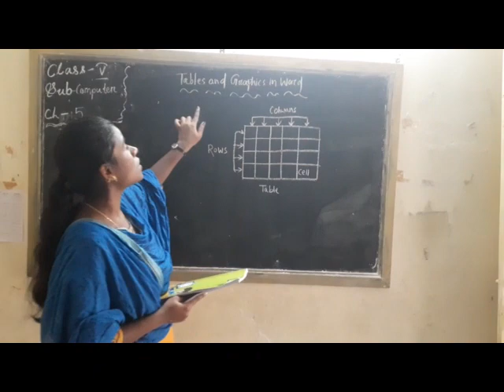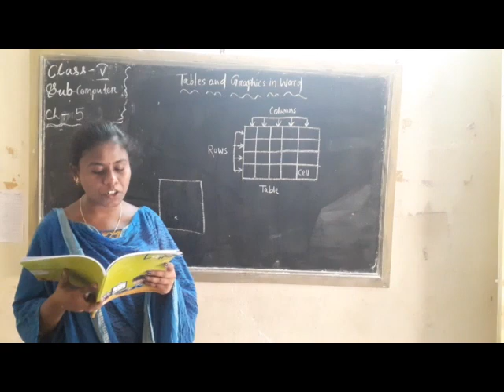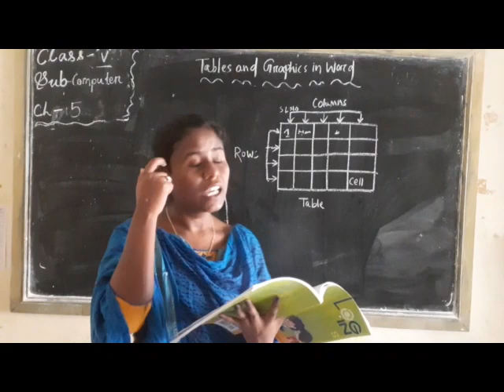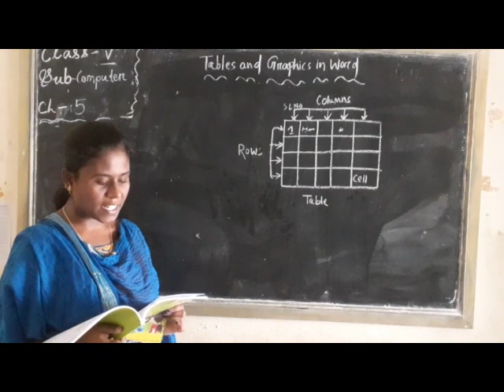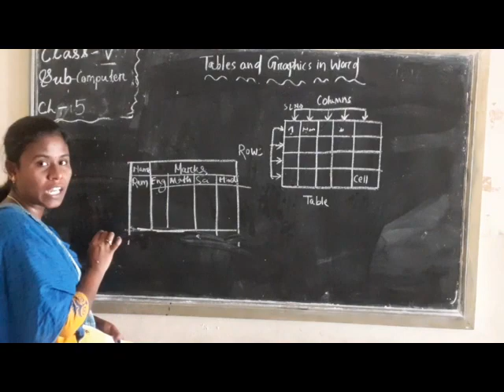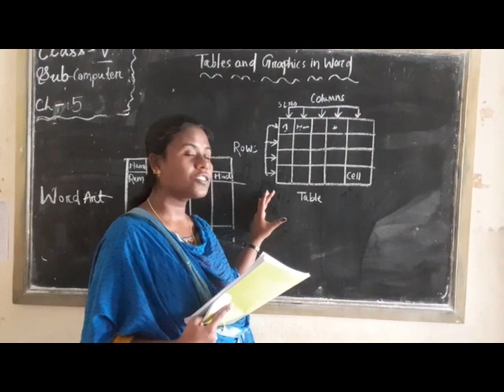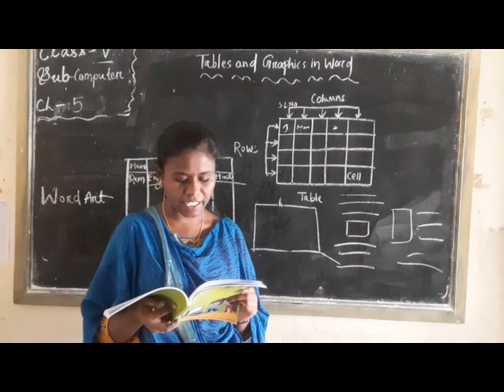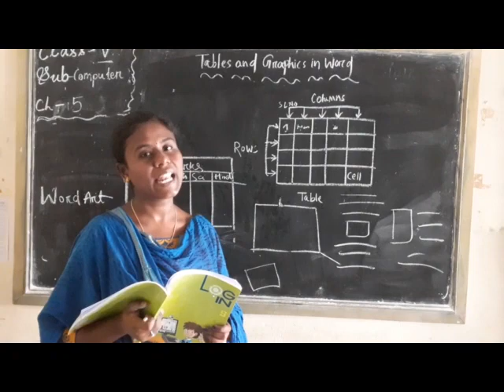Std. V, Sub: - Computer, Chapter No. 5, By Mrs. S. Padhi